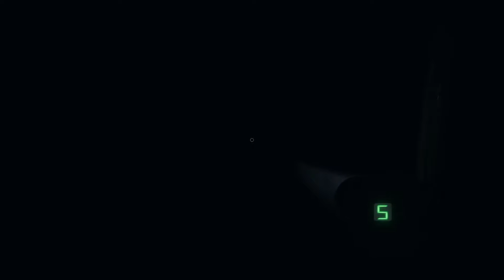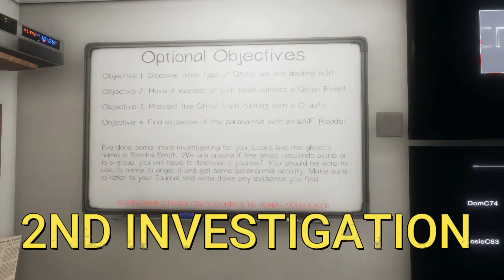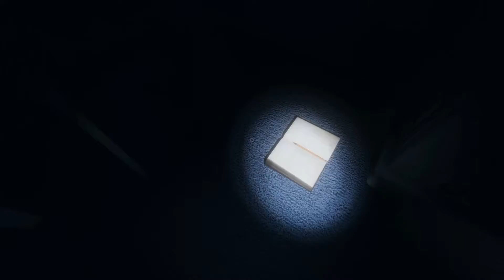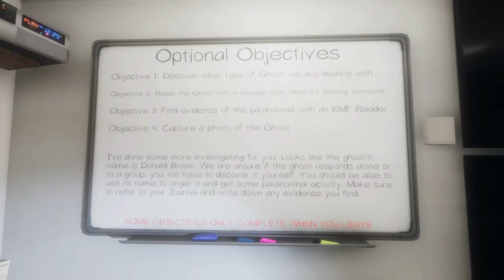Phasmophobia : Episode 36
Family ghost-hunting team
Usual 3 investigations
Professional level
Beta version